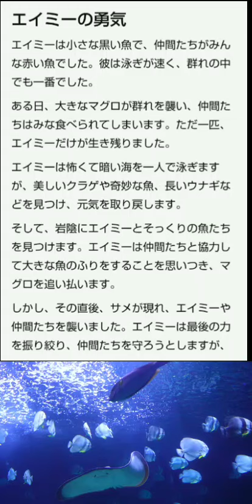ジョーク 改変話 エイミー